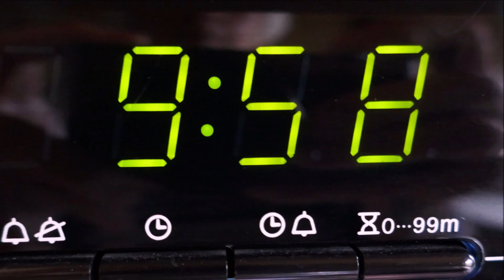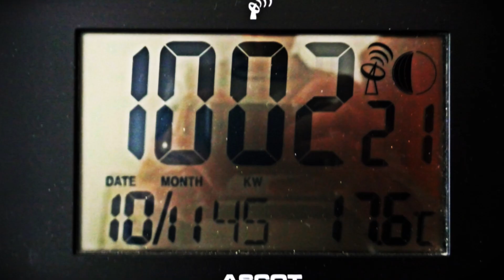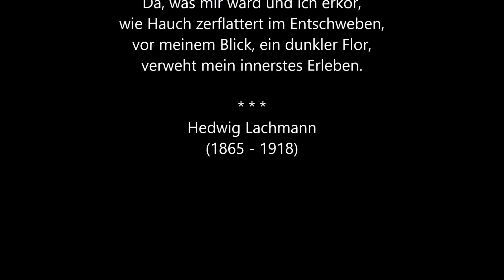Mit Maria unterwegs: VERGÄNGLICHKEIT...